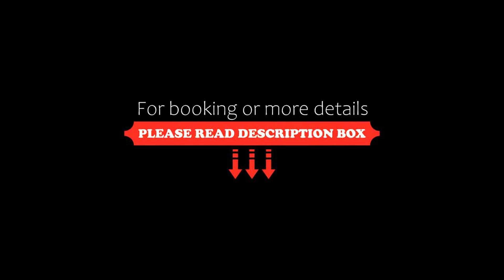LOCADOR Nueva Cordoba 10A, Cordoba, Argentina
About Property:
Located in the Nueva Cordoba district of Cordoba, LOCADOR Nueva Cordoba 10A provides accommodation with a private pool and free WiFi. This apartment features accommodation with a balcony.
Opening onto a terrace, this air-conditioned apartment comes with 1 separate bedroom and a fully equipped kitchen. A flat-screen TV is provided.
Popular points of interest near the apartment include Jesuit Square, Catedral de Cordoba and Cordoba's Civi...
Property Type: Hotel
Address: 432 Bulevar Chacabuco, Nueva Cordoba, 5000 Cordoba, Argentina
Searching For
1. LOCADOR Nueva Cordoba 10A - Cordoba - Argentina
2. LOCADOR Nueva Cordoba 10A - Cordoba - Argentina Address
3. LOCADOR Nueva Cordoba 10A - Cordoba - Argentina Rooms
4. LOCADOR Nueva Cordoba 10A - Cordoba - Argentina Amenities
5. LOCADOR Nueva Cordoba 10A - Cordoba - Argentina Offers and Deals
Audio Credit:
Track Title: Subway Dreams
Artist: Dan Henig